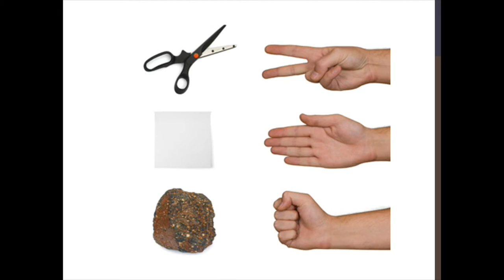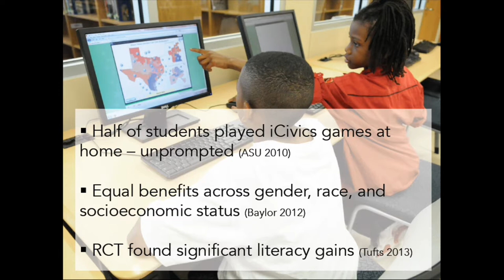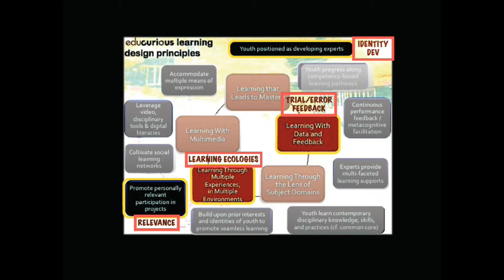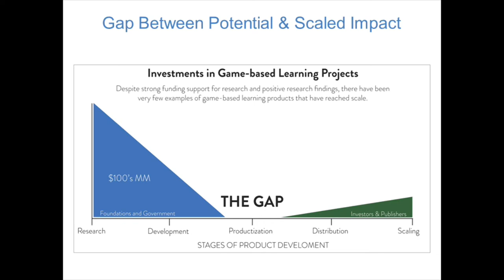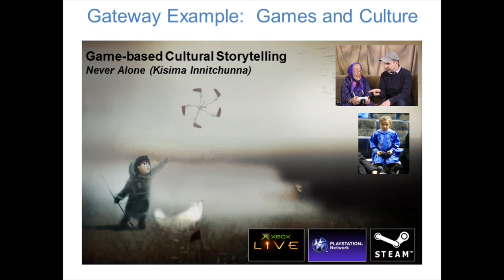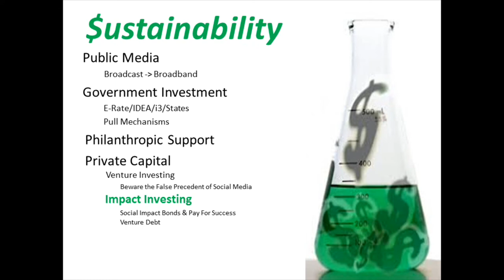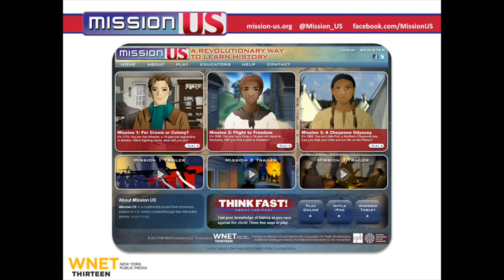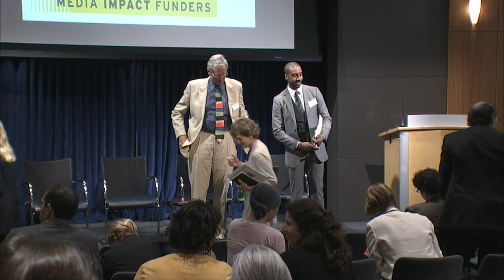2014 MIForum: Funding Strategies for Games | Full Panel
This session from the 2014 MIForum in Washington D.C. features Robert Torres, senior program officer at the Bill and Melinda Gates Foundation, Alan Gershenfeld, President of E-Line Media, and Robert Lippincott, Operating Partner, Education for i2 Capital Group. They discuss recently funded video game projects which aim to support particular social causes.